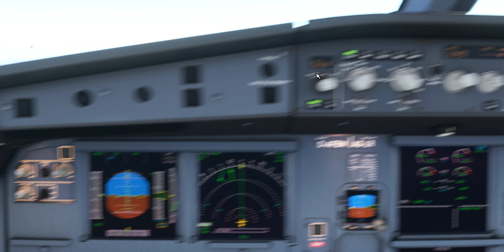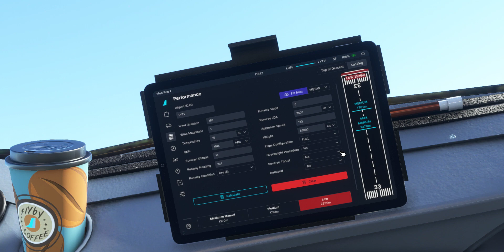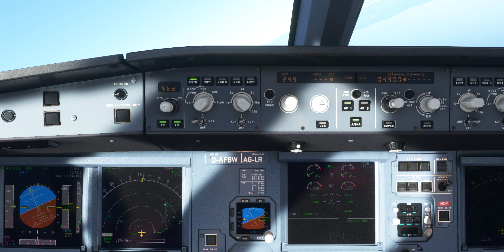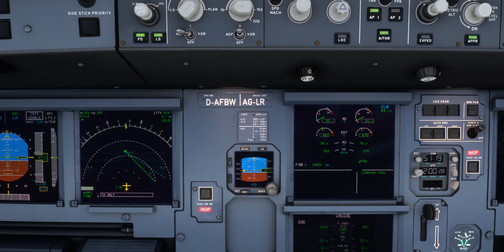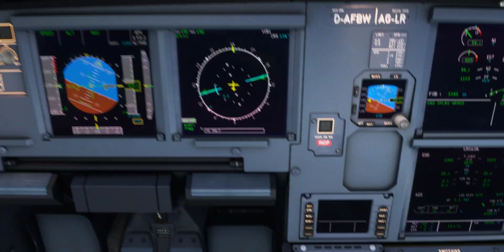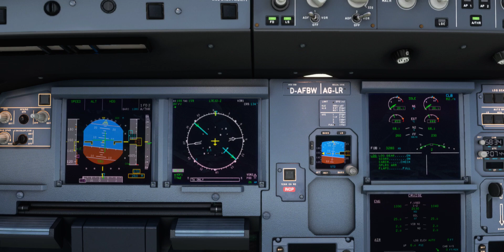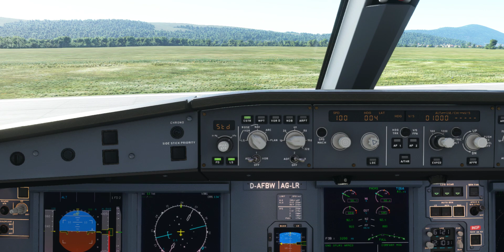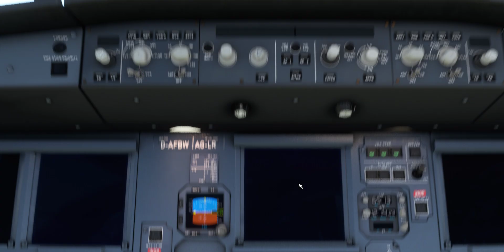Pula- Tivat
Leg ii: Circlin TOGA a few times, and finally landed from more difficult, bay side to Tivat aport (LYtv) visual 12.